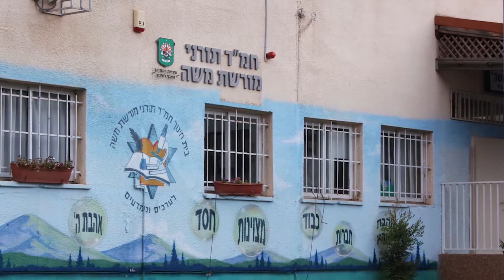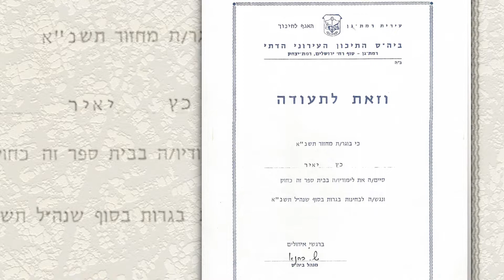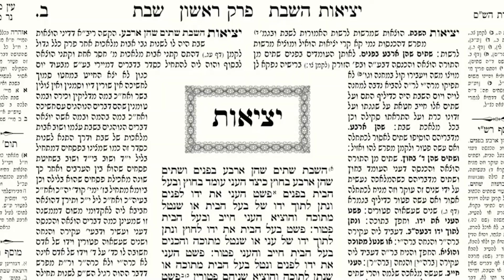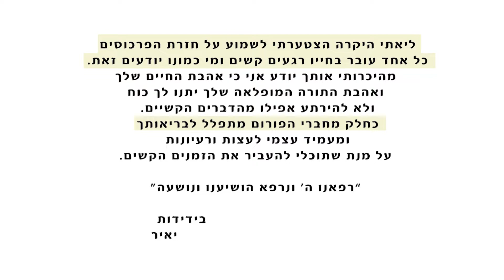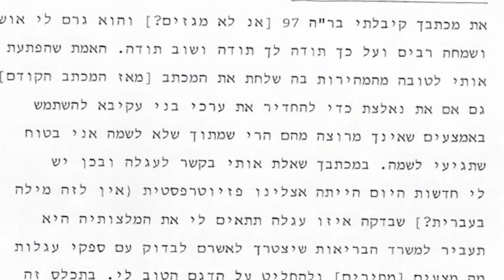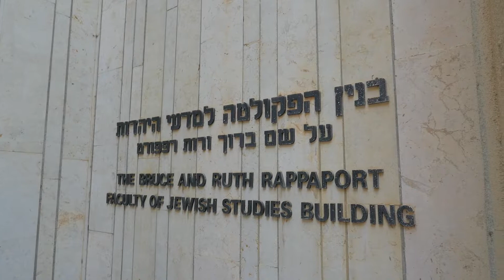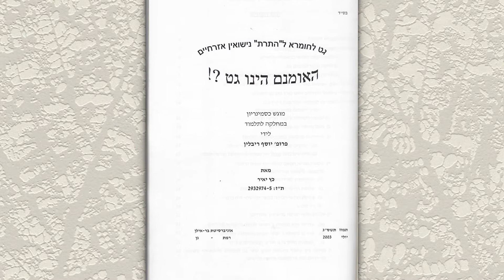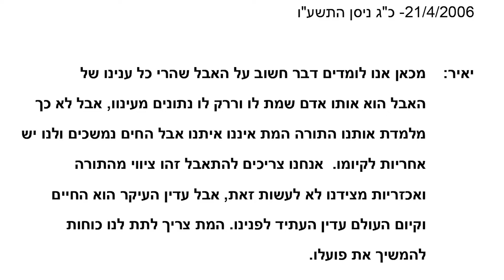נשמה שנתת בי טהורה היא - יאיר כץ ז"ל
סרט זיכרון על יאיר כץ ז"ל. הופק ע"י אולפני אתרוג